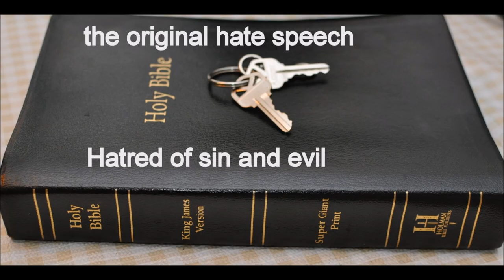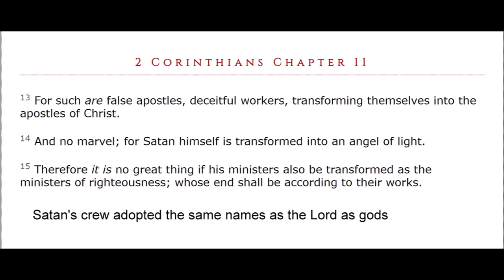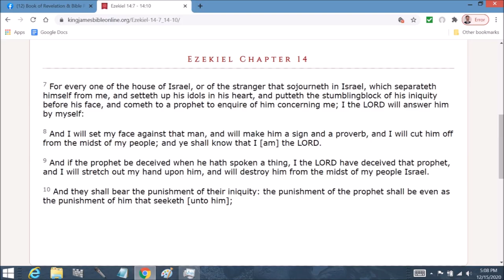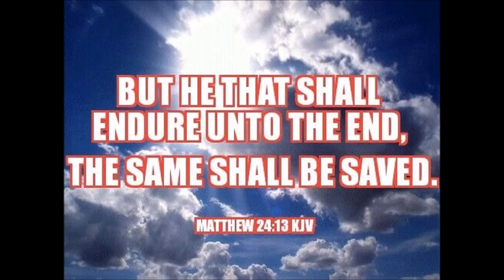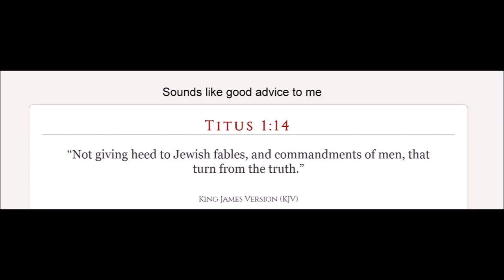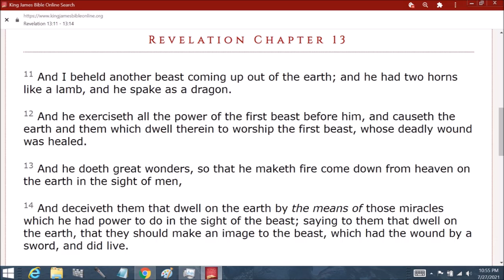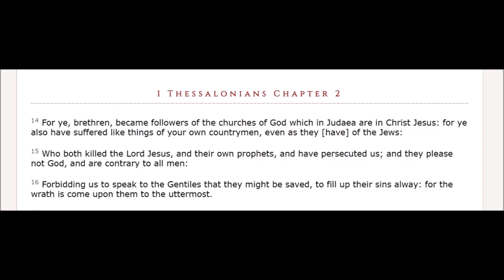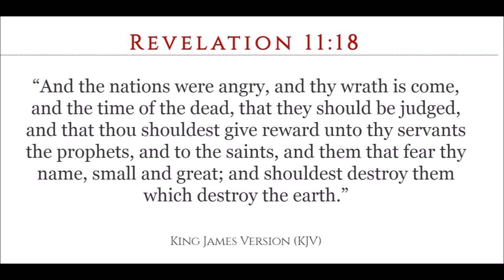Two witnesses of Revelation 11: Their resurrection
Revelation  Chapter 11: 1 And there was given me a reed like unto a rod: and the angel stood, saying, Rise, and measure the temple of God, and the altar, and them that worship therein.

2 But the court which is without the temple leave out, and measure it not; for it is given unto the Gentiles: and the holy city shall they tread under foot forty and two months.

3 And I will give power unto my two witnesses, and they shall prophesy a thousand two hundred and threescore days, clothed in sackcloth.

4 These are the two olive trees, and the two candlesticks standing before the God of the earth.

5 And if any man will hurt them, fire proceedeth out of their mouth, and devoureth their enemies: and if any man will hurt them, he must in this manner be killed.

6 These have power to shut heaven, that it rain not in the days of their prophecy: and have power over waters to turn them to blood, and to smite the earth with all plagues, as often as they will.

7 And when they shall have finished their testimony, the beast that ascendeth out of the bottomless pit shall make war against them, and shall overcome them, and kill them.

8 And their dead bodies shall lie in the street of the great city, which spiritually is called Sodom and Egypt, where also our Lord was crucified.

9 And they of the people and kindreds and tongues and nations shall see their dead bodies three days and an half, and shall not suffer their dead bodies to be put in graves.

10 And they that dwell upon the earth shall rejoice over them, and make merry, and shall send gifts one to another; because these two prophets tormented them that dwelt on the earth.

11 And after three days and an half the Spirit of life from God entered into them, and they stood upon their feet; and great fear fell upon them which saw them.

12 And they heard a great voice from heaven saying unto them, Come up hither. And they ascended up to heaven in a cloud; and their enemies beheld them.

13 And the same hour was there a great earthquake, and the tenth part of the city fell, and in the earthquake were slain of men seven thousand: and the remnant were affrighted, and gave glory to the God of heaven.

14 The second woe is past; and, behold, the third woe cometh quickly.

15 And the seventh angel sounded; and there were great voices in heaven, saying, The kingdoms of this world are become the kingdoms of our Lord, and of his Christ; and he shall reign for ever and ever.

16 And the four and twenty elders, which sat before God on their seats, fell upon their faces, and worshipped God,

17 Saying, We give thee thanks, O Lord God Almighty, which art, and wast, and art to come; because thou hast taken to thee thy great power, and hast reigned.

18 And the nations were angry, and thy wrath is come, and the time of the dead, that they should be judged, and that thou shouldest give reward unto thy servants the prophets, and to the saints, and them that fear thy name, small and great; and shouldest destroy them which destroy the earth.

19 And the temple of God was opened in heaven, and there was seen in his temple the ark of his testament: and there were lightnings, and voices, and thunderings, and an earthquake, and great hail.